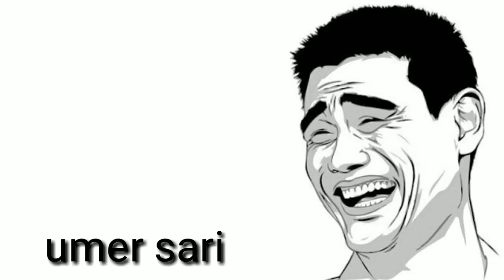FUNNY SOUND EFFECTS| YOUTUBERS USE| NO COPYRIGHT | AIZA BENOIT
hello everyone! Welcome back to my channel this is Aiza, and i am so happy that your'e here once again..And if you are new to my channel please do not forget to Click the Subscribe button and hit the notification bell to get notified whenever i upload new video.